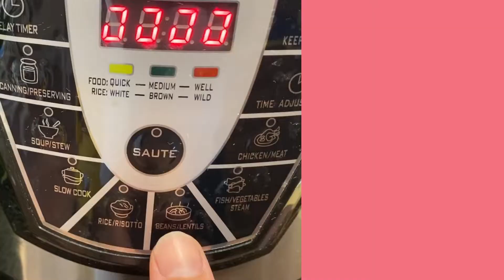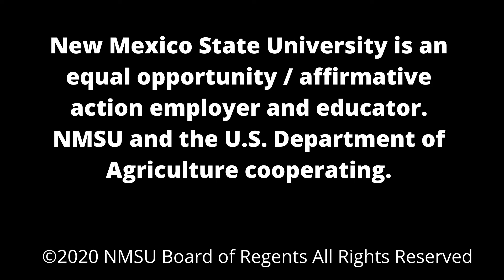Southern Salad with Avocado Dressing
A quick, easy, and healthy salad using your Instapot.